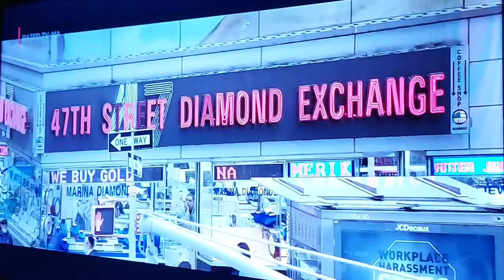KALEIDOSCOPE heist drama series trailer NETFLIX GiancarloEsposito RufusSewell PazVega TatiGabrielle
A master thief and his crew attempt an epic heist worth $7 billion, but betrayal, greed and other threats undermine their plans.